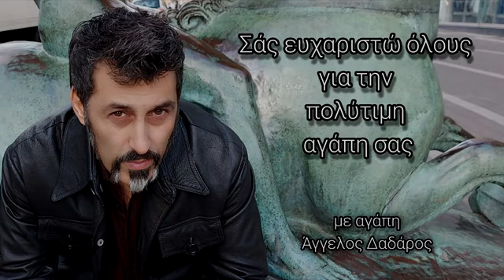4 Μαΐου 2021